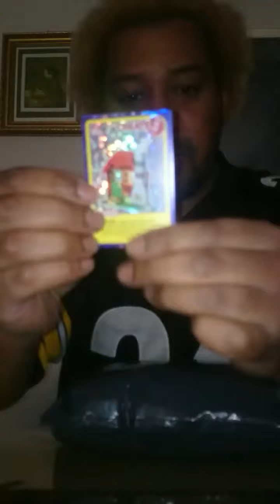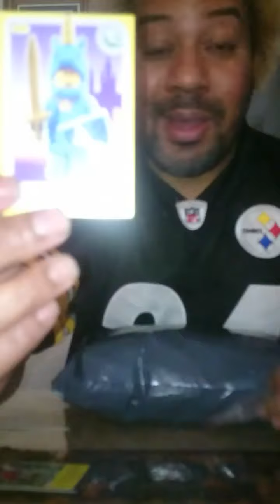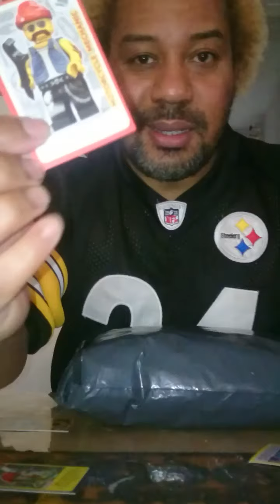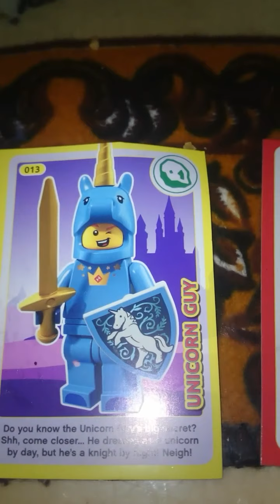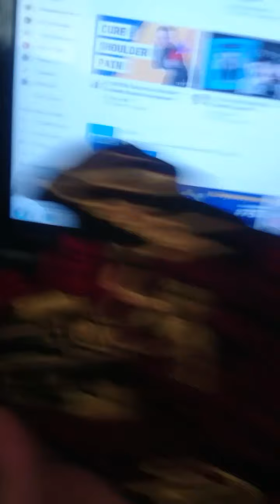Halo Halloween has been good. Peace.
691st Holy Apocalyptic day brings us Halo Halloween.   it has been good.  The number 91 is what SPIRIT (19+16+9+18+9+20th letters) Ososami ( 15+19+15+1+13+9th letters) and Tattoo (20+1+20+20+15+15th letters all added up total 91 too... Enjoy clips of the day I have enjoyed.   ALL glory to God for the House of Ososami.
Peace